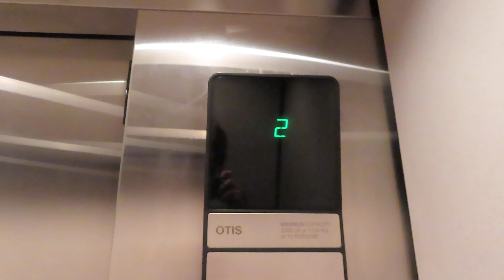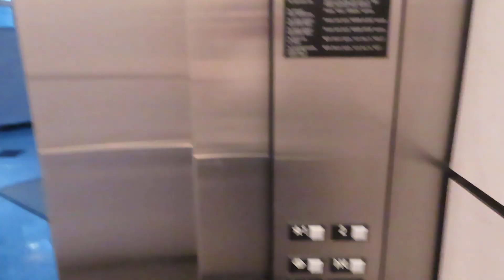Otis Hydraulic elevator @ 5420 Kietzke Ln - Reno, NV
This is the last building in this complex. Much like all the other buildings, this one just has a very basic elevator. This one has a Otis with Series 1 fixtures.